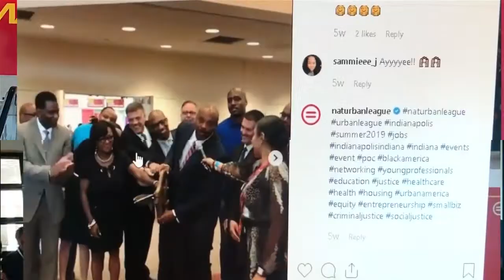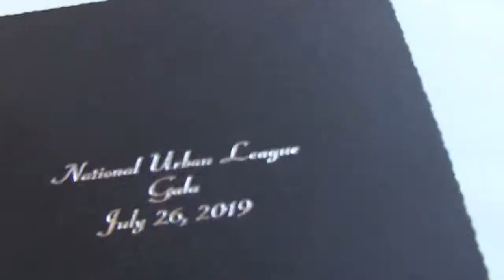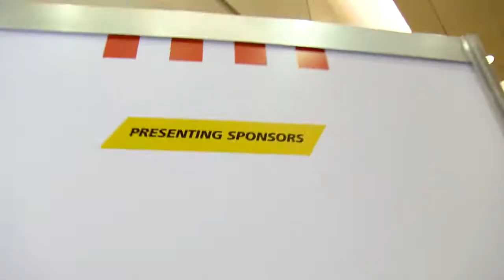NUL CONFERENCE HIGHLIGHTS 2019 02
CONFERENCE HIGHLIGHTS 2019